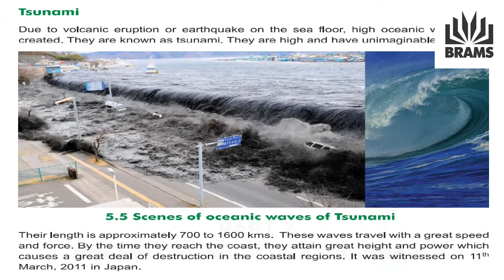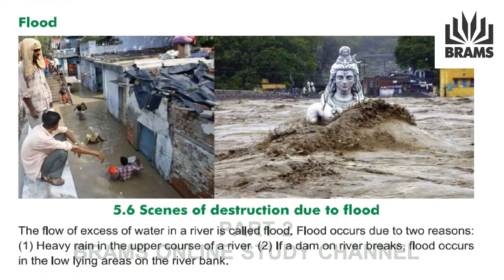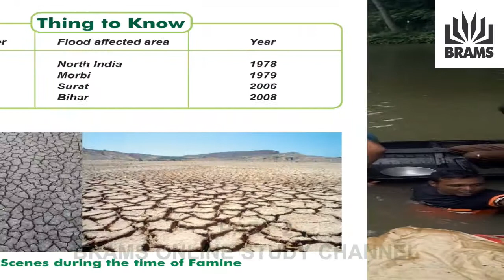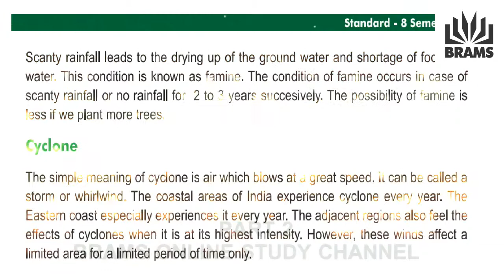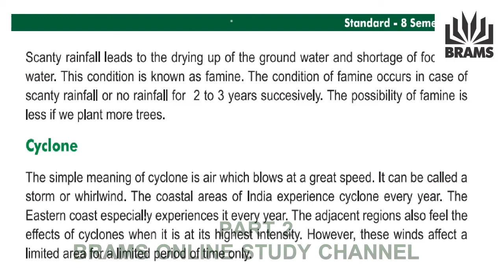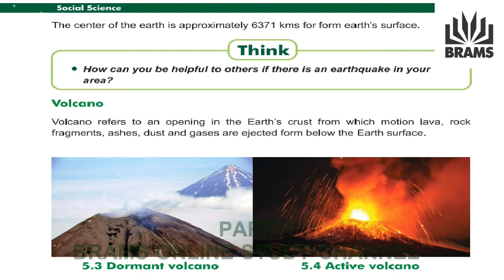NATURAL DISASTERS STD 8 CLASS SOCIAL SCIENCE GSEB NCERT GCERT CBSE ICSE BRAMS SCHOOL AHMEDABAD ONLIN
NATURAL DISASTERS STD 8 CLASS SOCIAL SCIENCE GSEB NCERT GCERT CBSE ICSE BRAMS SCHOOL AHMEDABAD ONLINE